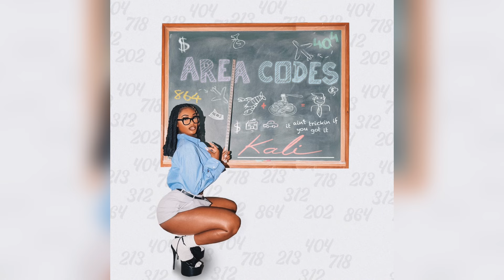Kali - Area Codes (Clean - Best Version)